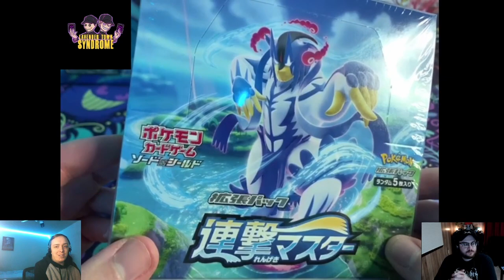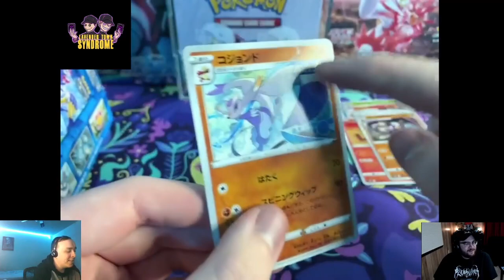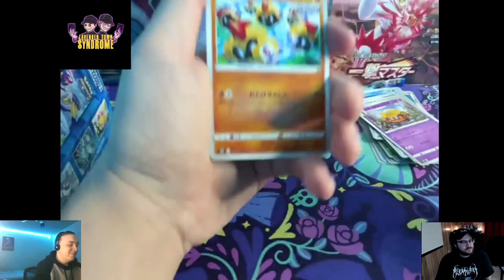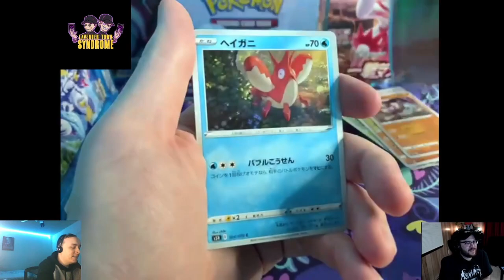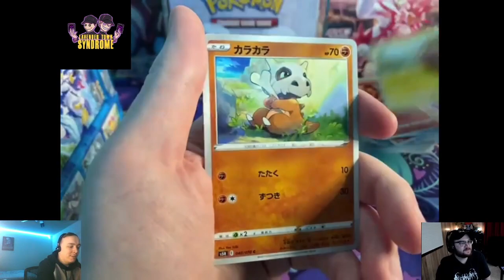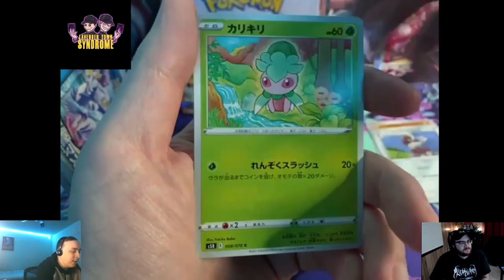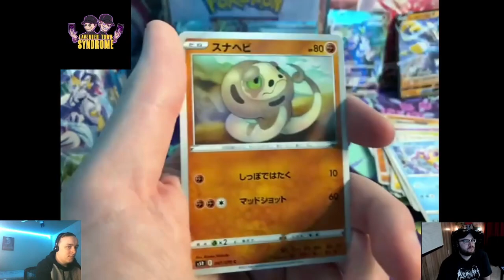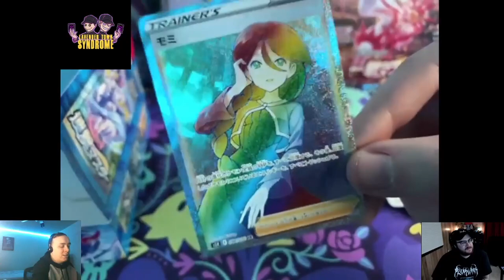The Lavender Tone: Rapid Strike Pack Opening!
Rory got his Single Strike & Rapid Strike boxes in! Watch to see what he pulls!